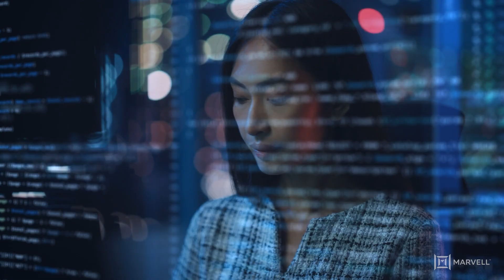Accelerated Infrastructure and Custom Compute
To realize the promise of AI, hyperscalers are investing immense sums to build the world’s most advanced data centers. They rely on Marvell and its accelerated infrastructure solutions to develop custom AI infrastructure tailored for any application. With its custom cloud solutions and broad portfolio of interconnects and network switches, Marvell brings unmatched performance and efficiency to the AI data center.